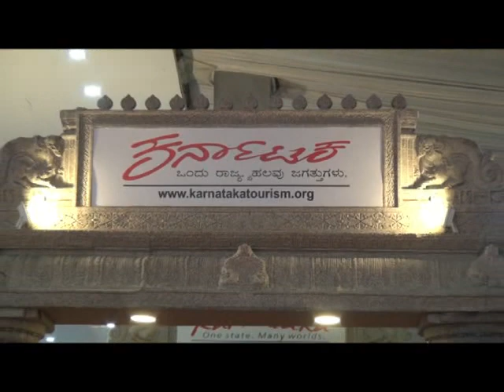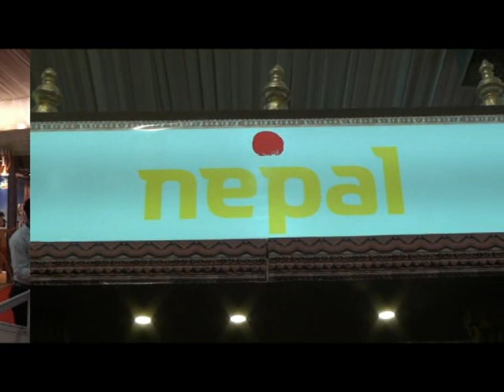TTF Travel fair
TTF Travel fair in Bengaluru, TTF the biggest travel show network in india.